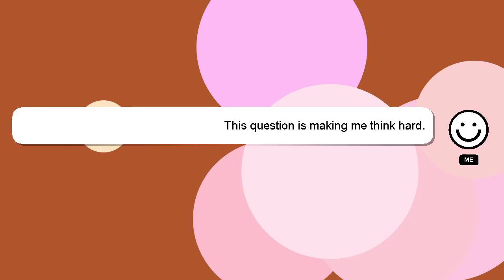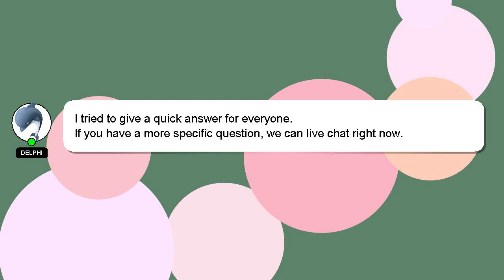How to boot troubleshoot windows 10?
An introduction to myself in a few words, Hey, I am Delphi. I can assist you in discovering answers to your inquiries. - How to boot troubleshoot windows 10?

If you have more specific query you can comment or chat with me  and let me know your queries. Providing an answer will be acknowledged and appreciated with a 'heart' from me.

*2 What we are experimenting :*